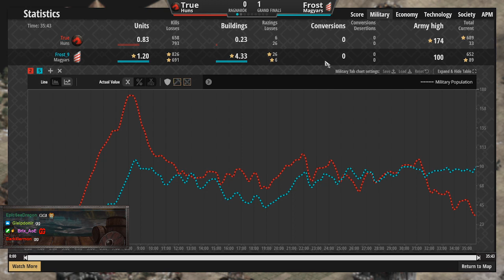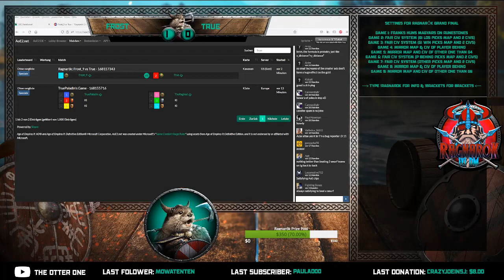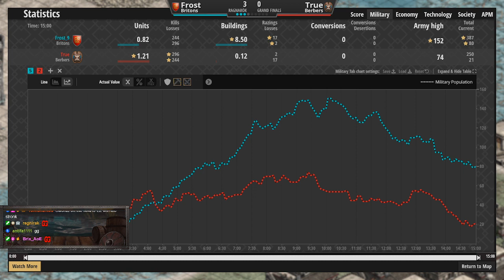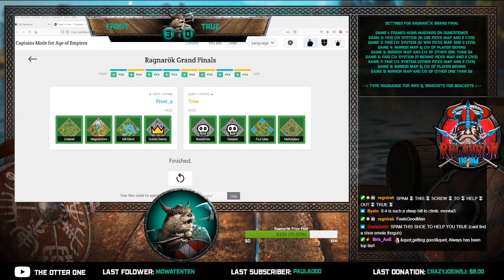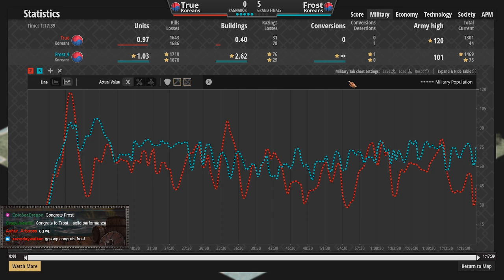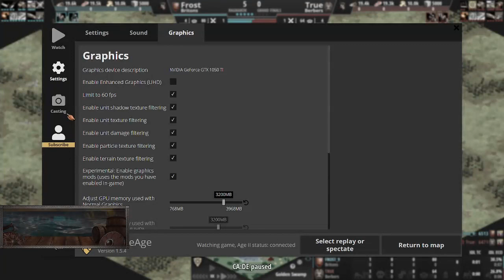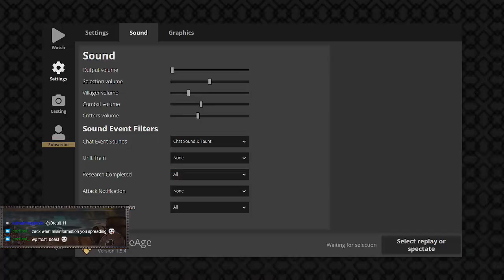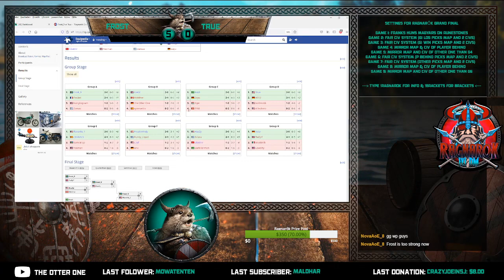RAGNARÖK GRAND FINALS True vs. Frost_9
In the RAGNARÖK Grand Finals the rising DM Beast from Sweden, Frost_9 meets the veteran and DM World Cup 1 Champion: Quendi_True. Who will get their hands on the trophy?

Co-Caster: Zayu

Ragnarök is a 1v1 DeathMatch tournament hosted by Blacksky and myself, presented by the Valhalla Clan. It was the first DM event with a proper map draft and without set maps after the 1st game of each set. 350,- Dollars on the line and the best of the DM World competing. Liquipedia Link (contains spoilers)